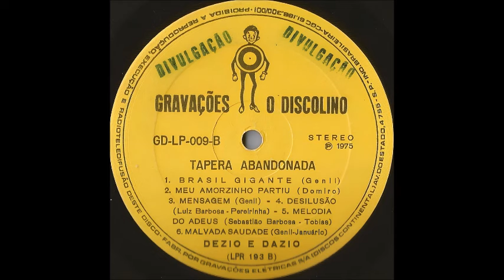Désio & Dásio - Meu Amorzinho Partiu - (1.975)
Désio & Dásio - Meu Amorzinho Partiu - (Domiro) 1.975
LP - Désio e Dásio - 1975 - Tapera Abandonada (Discolino GD-LP-009)